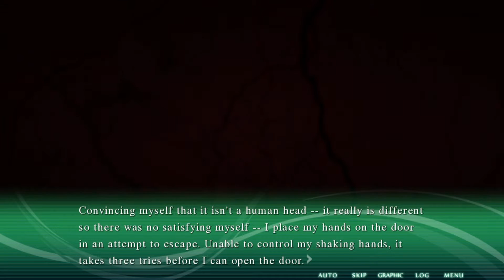Dran Reads Sound of Drop - fall into poison - DEMO | 3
Dran, a self-proclaimed lover of visual novels, has wanted to try producing visual novel-related content for a while, and decides to give it a shot with the demo of upcoming horror title Sound of Drop -fall into poison-.

The English translation is being produced by Sekai Project and will be released in full on September 30th.

Also remember to check out the other videos on our channel. We have a small group of members playing all sorts of different games - you might even enjoy one!